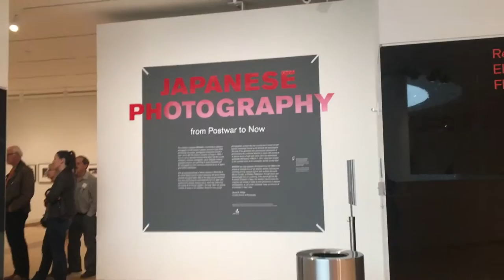VLOG #7: SFMOMA | Adventures with Amariah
If you haven't been here already, you should definitely go. SFMOMA has some super amazing art, and it's so cleansing for the soul to surround yourself in this kind of enrichment. The opening song was inspired by the music that was being played in HRD Cafe.

Songs (in order of appearance):

Hall & Oates - You Make My Dreams Come True
Khalid - Location